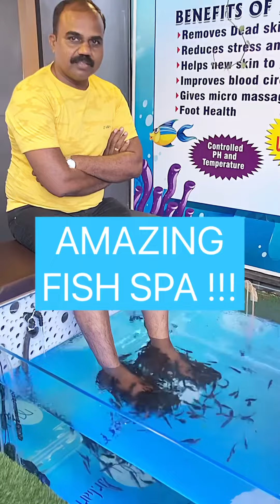Amazing FISH SPA !!!